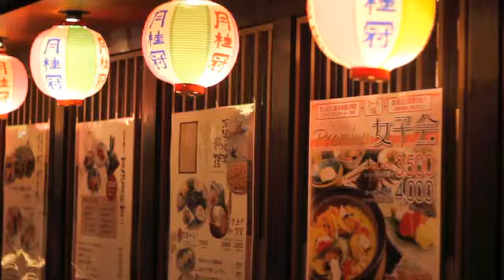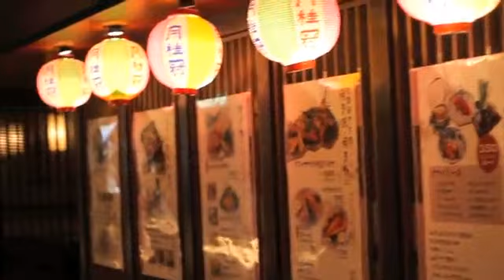Joji - Waffle House In Guam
The motivation for this is strictly none commercial, any monetization, and advertisement on the videos is in favor of the copy rights owners and it's not controlled by the author of this channel.

Joji can be found here on spotify.

Please go and support Joji!